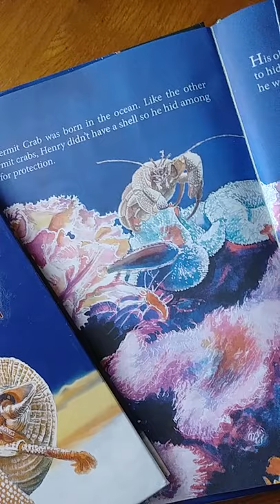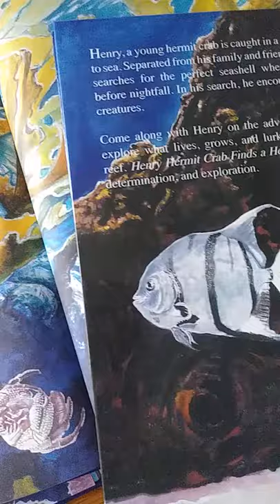Henry Hermit Crab Finds a Home Picture Book (peek inside)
A little crab is washed out to sea and must find safety before nightfall.